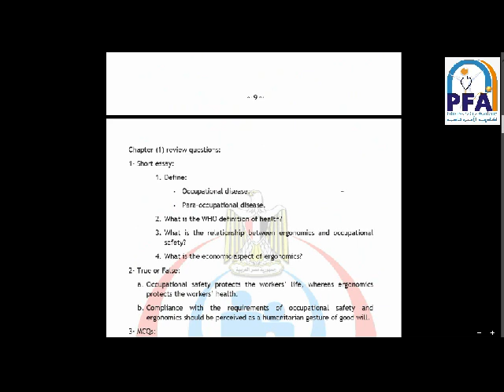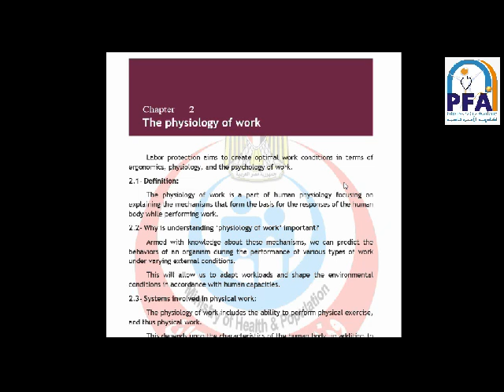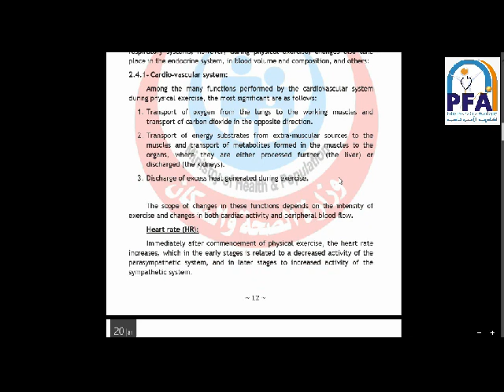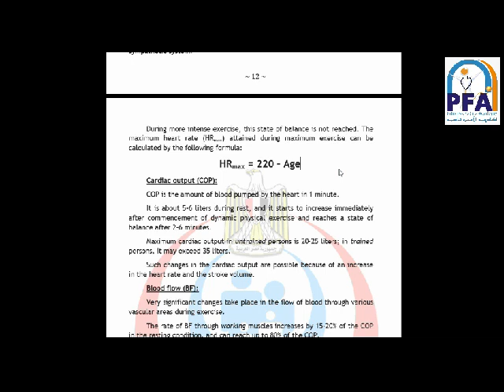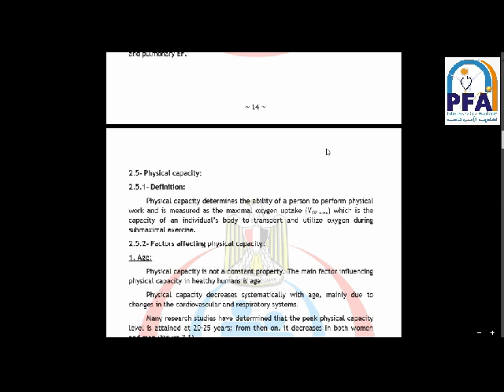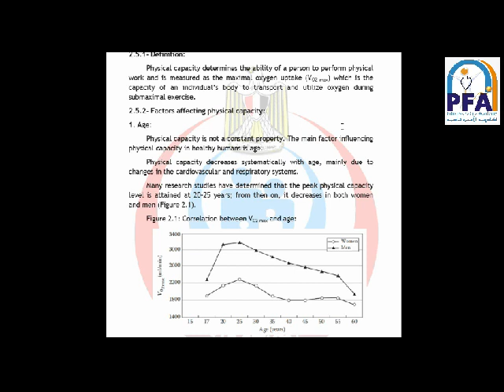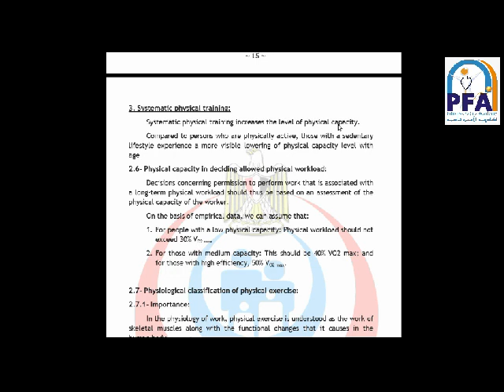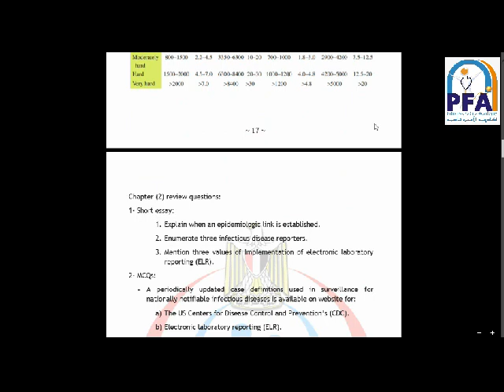الفرقة الثانية-شعبة مراقب صحي- Occupational Safety and Health ch2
المحاضر: د.عماد الدين حسن
المادة:صحة مهنية وصناعية
الفرقة الثانية- شعبة: المراقب الصحي